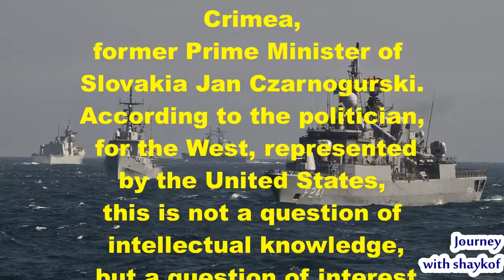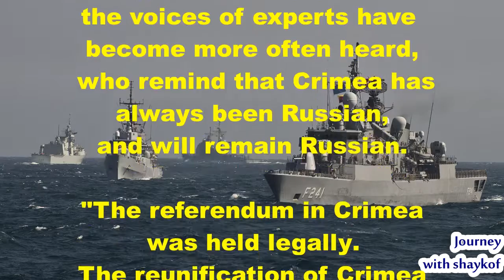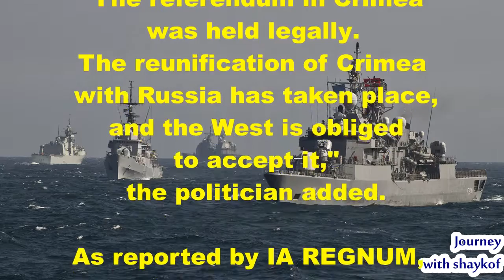The US wants to get Crimea to control the Black Sea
Washington is pushing Ukraine to provocations against Crimea, because it wants to use the peninsula to confront Russia and take control of the Black Sea. This was stated by the chairman of the Coordinating Council of the International Association of Friends of Crimea, former Prime Minister of Slovakia Jan Czarnogurski.